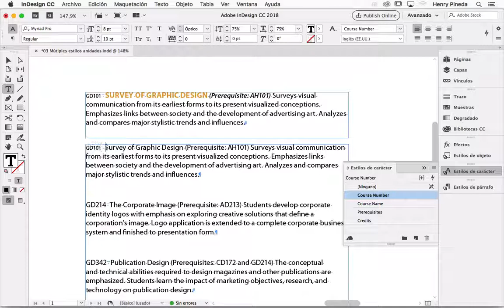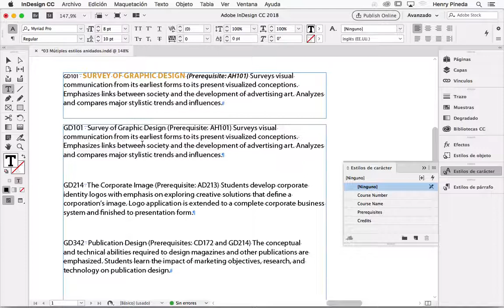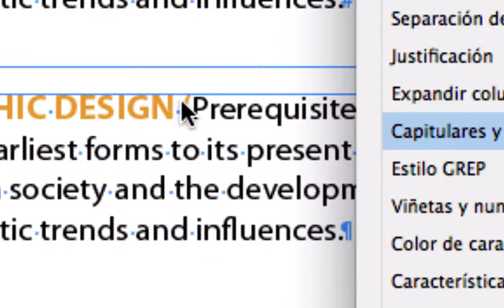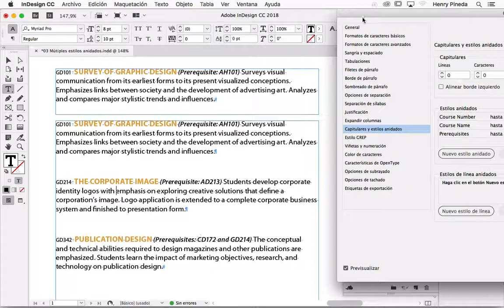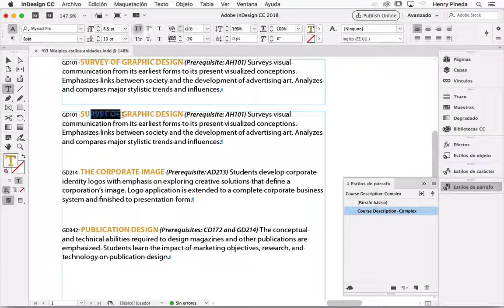✅ Adobe Indesign Estilos Anidados COMO MAQUETAR UNA LISTA DE PRODUCTOS EN UN SOLO CLIC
Adobe Indesign Estilos Anidados COMO MAQUETAR UNA LISTA DE PRODUCTOS EN UN SOLO CLIC. En esta lección trabajaremos a profundidad con Estilos anidados. Te recomiendo este tutorial es oro el polvo no te imaginas lo que puedes hacer con los Estilos anidados en Adobe Indesign